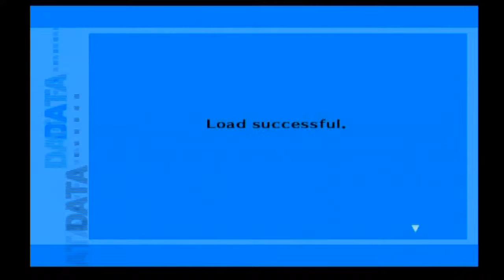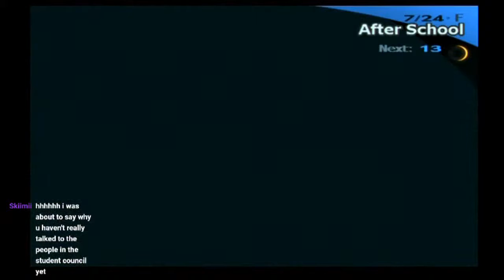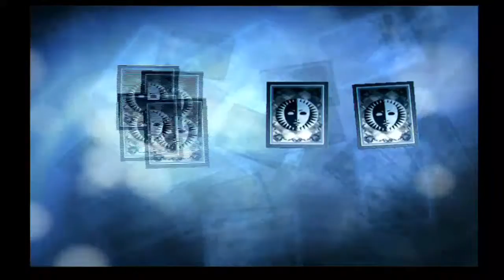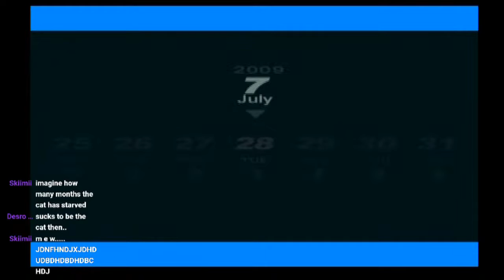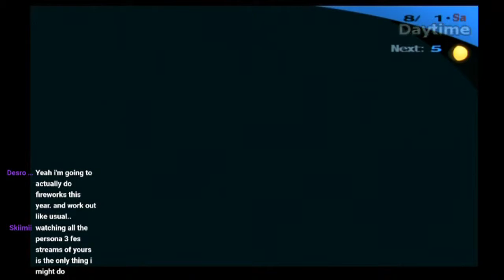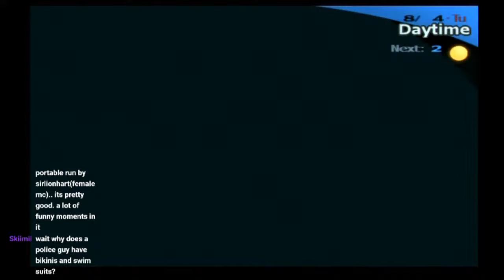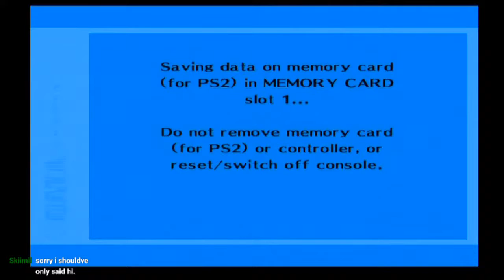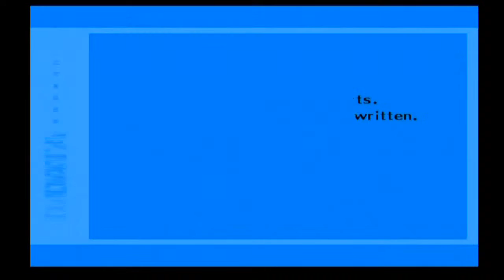Persona 3 FES | Toaster Time! #13